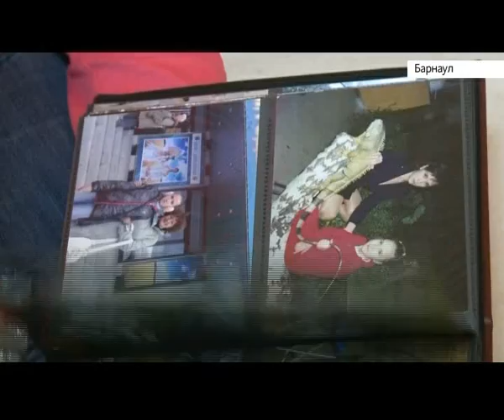Мама девочки, пострадавшей во время взрыва в метро: «Были слышны сирены скорой помощи,